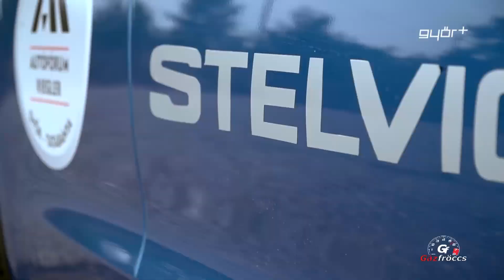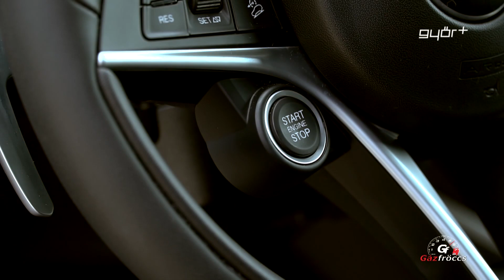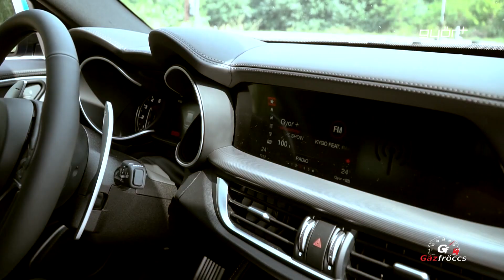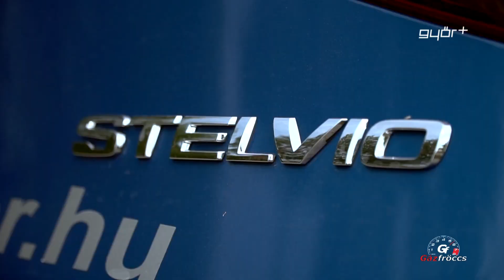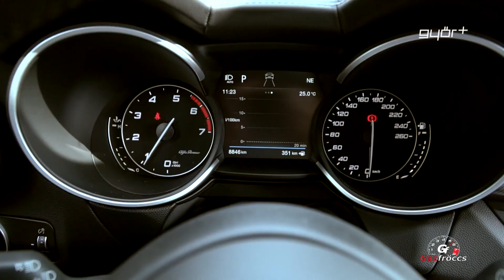Gázfröccs TESZT: Alfa Romeo Stelvio 2.0 Super 280 LE - 50:50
Amikor az Alfa Romeo bemutatta a Giulia szedánt, újra feltalálta az autót. Aztán megalkotta az igazi sport­crossovert és elkészült a Stelvio SUV. Amit vállalt, az nem kockázat, hanem kihívás.